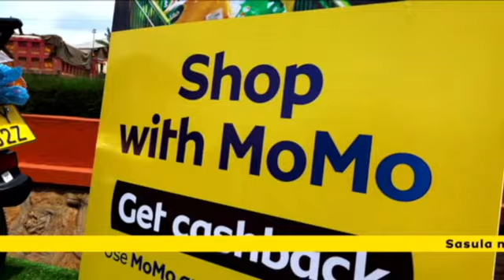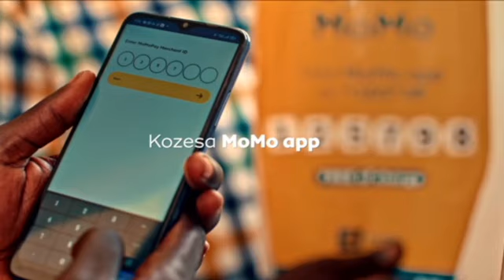Ebifa Mu Ggwanga Uganda - Omukeeze